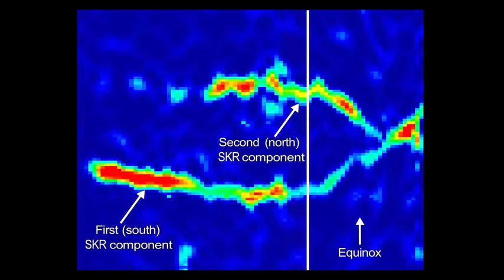Saturn's Radio Period Crossover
This spectrogram and video show a changing pattern of radio waves from Saturn known as Saturn Kilometric Radiation, as detected by NASA's Cassini spacecraft.

Recent data from the radio and plasma wave instrument show that the variation in radio waves controlled by the planet's rotation is different in the northern and southern hemispheres. Moreover, the northern and southern rotational variations also appear to change with the Saturnian seasons and the hemispheres have actually swapped rates. These two radio waves, converted to the human audio range, can be heard and seen in the new video.

Saturn emits radio waves known as Saturn Kilometric Radiation. To Cassini, they sound a bit like bursts of a spinning air raid siren, since the radio waves vary with each rotation of the planet. This kind of radio wave pattern had been previously used at Jupiter to measure the planet's rotation rate, but Saturn turned out to be much more complicated.

The data shown here cover a period from 2004 to late 2010. Saturn's equinox, when the sun shone directly over the planet's equator, occurred in August 2009. That marked the beginning of spring in Saturn's northern hemisphere. The crossover of the radio wave variations occurred around March 2010, seven months after equinox.

The colors indicate the emitted power of the radio waves, with red as the most powerful.

The vertical axis represents the rotation rate inside Saturn, from 11 hours at bottom to 10.4 hour at top. The bottom axis, representing time, spans from 2004 at left through 2011 at right.